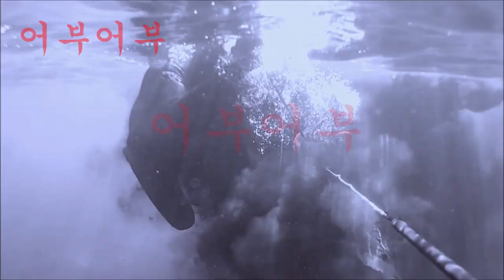"호주 시드니 블랙피쉬를 낚는 영상!!"